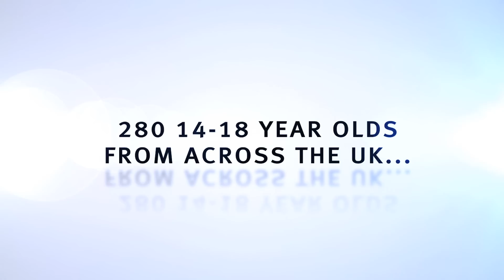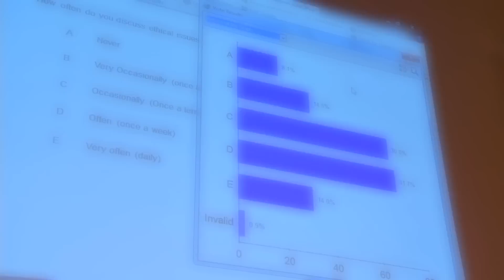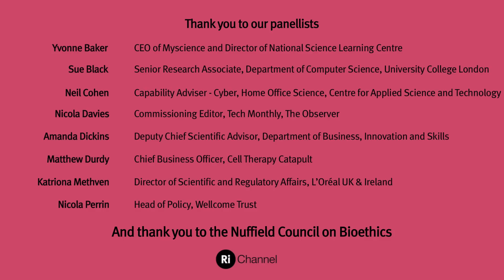Ri L'Oréal Young Scientist Centre Unconference 2013 - Highlights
In the third annual Ri L'Oréal Young Scientist Centre Unconference, hundreds of student from across the UK came together to discuss future technologies and their ethical implications.

Our four discussion topics and keynote speakers for the 2013 Unconference were:

Energy and the environment; Professor Sir David King -- Foreign Secretary's Special Representative for Climate Change

Personal data acquisition and security; Dr Susan Wallace - Lecturer of Population & Public Health Sciences at the University of Leicester

Bioscience; Dr Adam Rutherford - Author, broadcaster and science communicator

Environment and food security; Professor Tim Wheeler - Director of Research and Deputy Chief Scientific Adviser for the Department for International Development, and Professor of Crop Science, University of Reading

After listening to the ideas presented in these keynote speeches, students participated in collaborative group sessions. The students then presented their thoughts and opinions back to the larger unconference, including a panel of key influencers representing science, education, industry, government and the media.

This year the students emphasised the need for greater co-operation between countries to facilitate and fund effective research into new methods of creating energy; they called for the government to support the food and manufacturing industry to make biodegradable packaging more mainstream and cost-effective; and recommended that genome mapping should become 'opt-out' by parents at birth due to the positive impact this data could have on our future understanding and treatment of genetic disorders.

Thank you to L'Oréal UK & Ireland for supporting this event.

1. Action Davis - Rehab (Free Music Archive)
2. Megatroid - Ego Grinding (Free Music Archive)
3. Action Davis - Japanese (Free Music Archive)
4. Broke For Free - Something Elated (Free Music Archive)